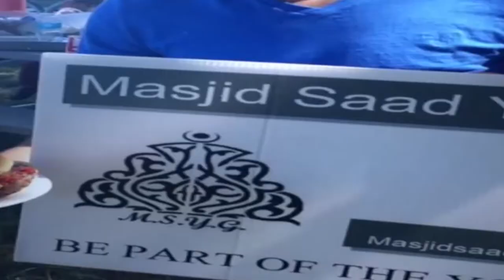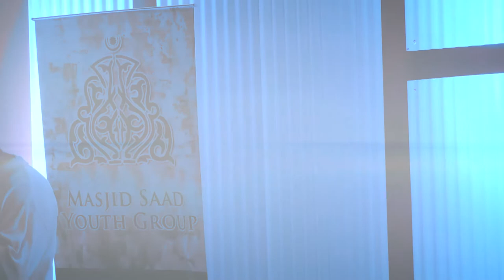Omar Offendum Concert Toledo Ohio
Omar Offendum concert in Toledo, Ohio August 23, 2014. If you missed it, watch it all here. His new song, For My People, starts at the 25th minute.